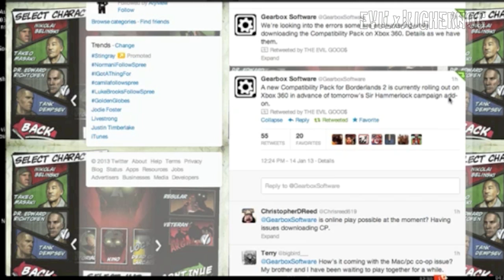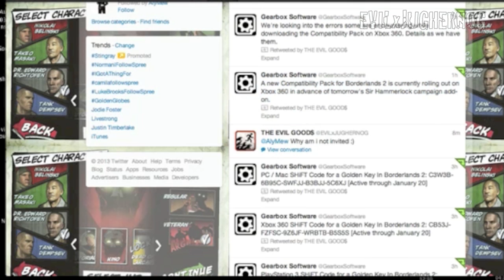BL2: COMPATIBILITY PACK *NOT DOWNLOADING /FIX?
EnJoY! ~President EVIL~